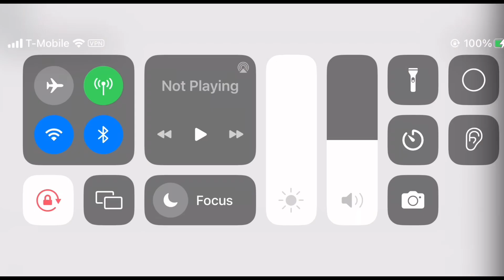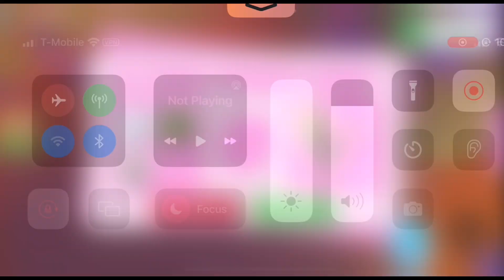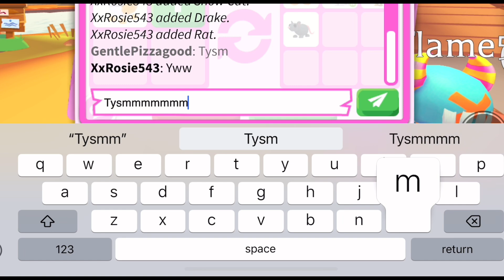Omg I got a big trade in Roblox Adopt me!